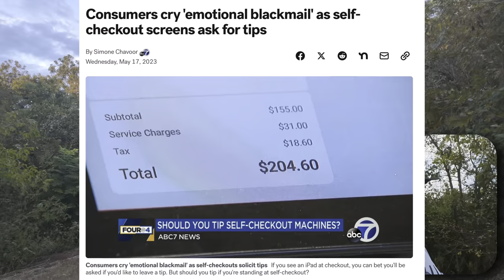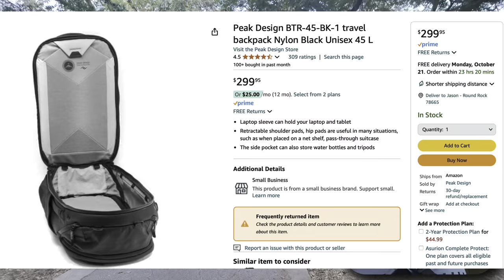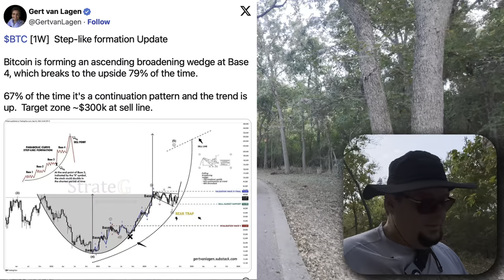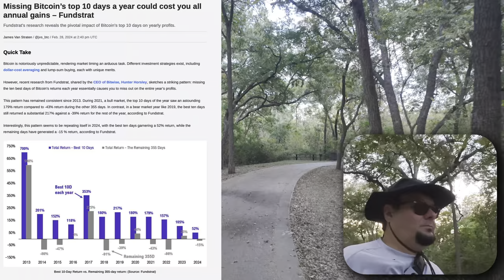Annoying Day! AITA? Lululemon, eBay sellers, Microsoft, American Tipping Culture, Bangkok & Bitcoin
Ever had one of those days where everything feels just a little off? In this video, I break down my annoying day featuring Lululemon frustrations, difficult eBay sellers, Microsoft headaches, and my thoughts on American tipping culture! Plus, I'll dive into some updates on Bitcoin and life in Bangkok, because why not? It’s been one of those days, and I’m here to share all the details and ask: Am I the A**hole (AITA)?

Watch as I vent about:

Lululemon fit issues
Dealing with eBay sellers and frustrations with buying/selling online
Microsoft support
The complexities of American tipping culture
Life in Bangkok and updates on Bitcoin

AITA rant, Lululemon customer service, eBay sellers issues, Microsoft frustrations, American tipping culture debate, Bitcoin updates 2024, life in Bangkok, expat life in Thailand, travel and Bitcoin, annoying day video, eBay seller problems, tech frustrations, tipping culture in America.